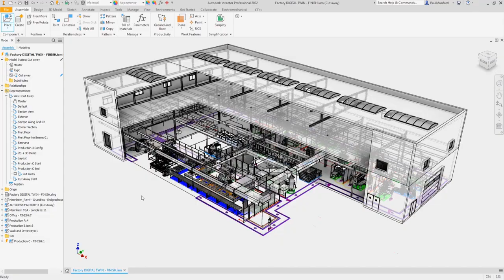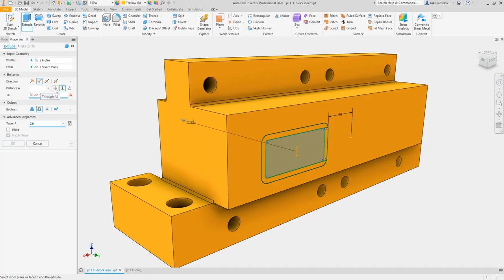Autodesk Inventor - przegląd informacji o programie